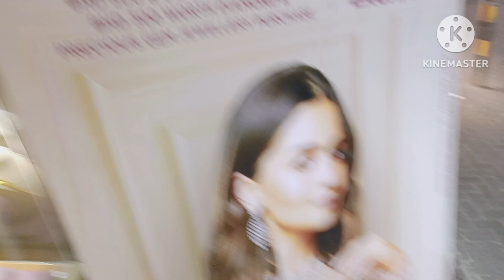AJ ka velog ma welcome |Friend injury|Bahrain hospital| vlog in Bahrain 🤕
welcome karte hain doston aaj ke naye vlog mein
doston aaj is video mein ham aapko bataenge hamara dost bimar ho gaya uska hath cut Gaya machine se usko hospital mein le Gaye uske liye dua Karen bhai use behtar ho jaaye achcha ho jaaye fit ho jaaye thank u so Mach Allah Hafiz